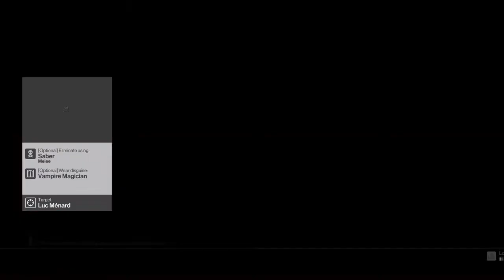Hitman Paris Challenges: Blademaster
Who's a world class assassin? I am of course! Well, maybe not, but I sure as hell try! Watch me such at stealth in one of 2016's biggest "hits" (get it, haha, dad joke time!) Hitman, no subtitle! This awesome game was on my list for a long time and I'm glad I finally got to play it. So join me on my adventure into the world of stealth and cry with me or laugh at me as I fail - over, and over, and over, and over.

Comic: Radsofourlives.weebly.com

Game Summary (IMDB)
Agent 47 is back, and he's in his prime. In this game, 47 is back with the ICA, and is hired to take down targets globally with larger maps, more disguises, and more options to kill your target. While going after a contract, 47 gets caught up in a dangerous game of cat-and-mouse, when a fashion designer is revealed to be the head of an intricate spy syndicate known as IAGO. The designer, Viktor Novikov, threatens to release the names of several FBI, and NSA agents at a private auction to the highest bidder. 47 must pull out all the stops in order to cripple IAGO and kill Novikov.

Give em a follow and say thank you for me!